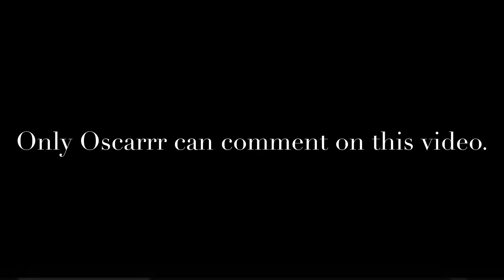Only Oscarrr can comment on this video.